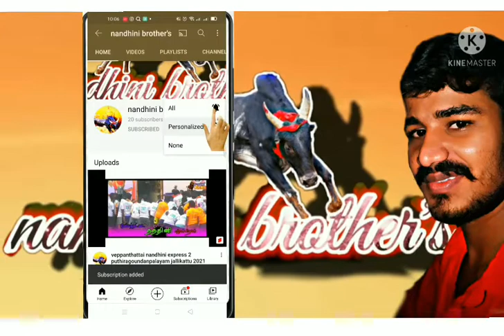சாத்தான் பாய்ஸ் இன் காளி காளை முதல் வாடி அருமை என்ன ஒரு வேகம்/ஜல்லிக்கட்டு வீடியோ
ஜல்லிக்கட்டு  lover.nandhini brother's